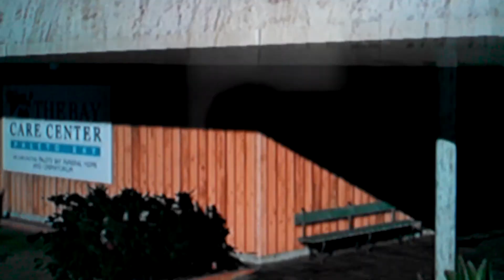GTA V Part 3